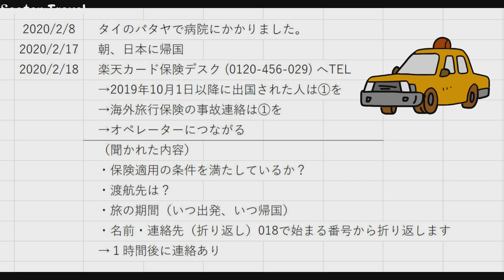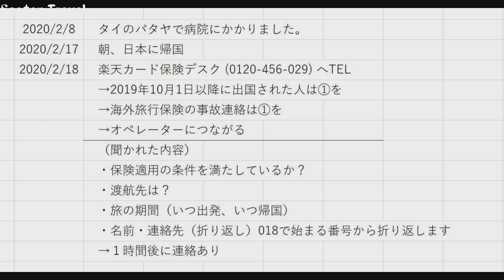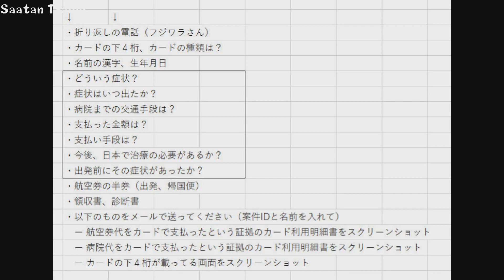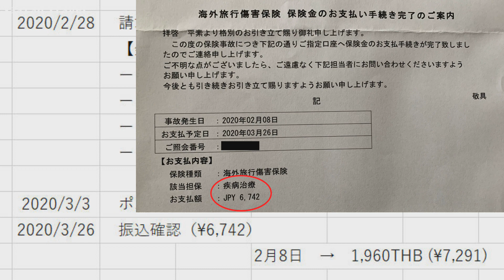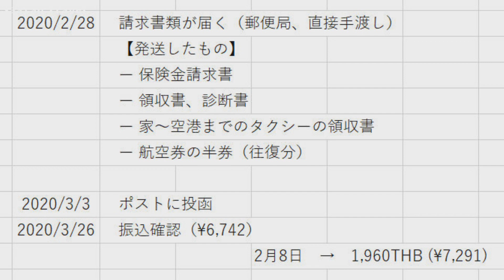海外旅行保険の話【タイ＆ミャンマーの約3ヶ月の旅】パタヤで病院に行きました｜帰国後の保険金請求、振り込みまで【楽天ゴールドカード】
【初めての方へ：是非お読みください😊】
３の倍数日の１９時に新しい動画をアップしています。
お時間のある時に気軽に遊びにいらしてください。
ポチいただけた方は、コメントにその旨お書きいただけると助かります。
必ずチャンネルにお邪魔させていただきますので！
【タイ＆ミャンマーへの約３ヶ月の旅】を終えて。
今回の旅で海外旅行保険を利用したので、その体験談をお話します。